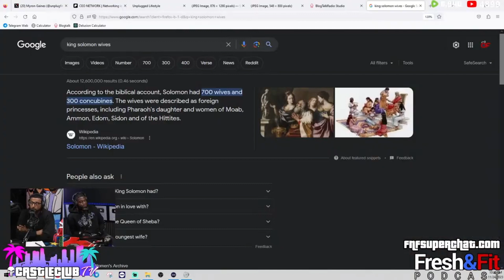Myron Addresses Female vs Male Promiscuity to Karen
Dive into the comments and contribute to open-minded and realistic discussions.

🎧 Intro & Outro Beats Music 🎧

INTRO: [No Copyright Background Music] Lofi Smooth Intro/Outro Jazz Beat Instrumental | Talk by Chill Pulse

OUTRO: (No Copyright)"Groove Day" Hip Hop Beat - Groove and Modern Background Music For Videos by Soul Prod